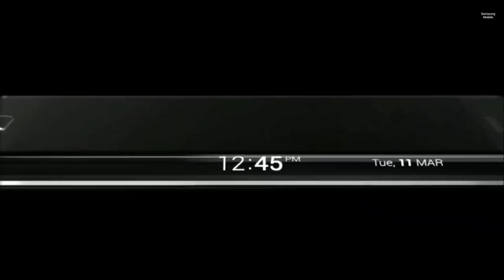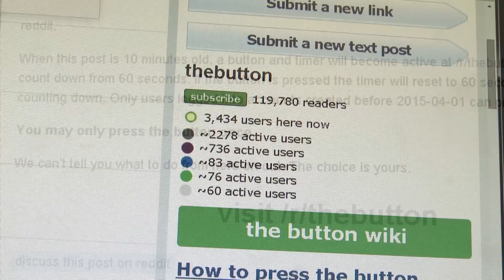Liquid that can stop bullets - BBC News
BBC Click's LJ Rich looks at some of the best of the week's technology news - a liquid that may be able to stop bullets and a button on Reddit that is preoccupying the internet.